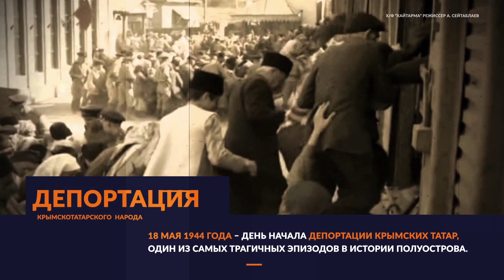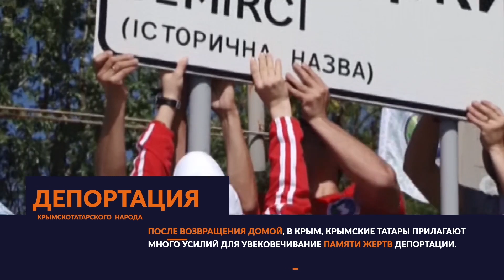Депортация как начало геноцида крымскотатарского народа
Восемнадцатое мая 1944 года началась депортации крымских татар